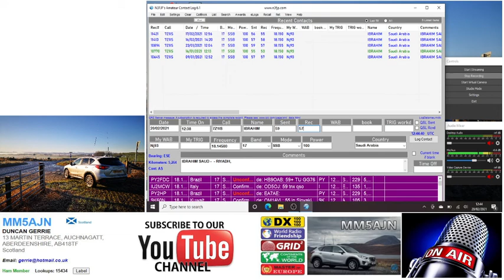MM5AJN/M working Ibrahim 7Z1IS 20/02/21 Saudi Arabia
This recording is with Ibrahim 7Z1IS on 20/02/21.
Very strong signals today and had a great contact with Ibrahim from the car.